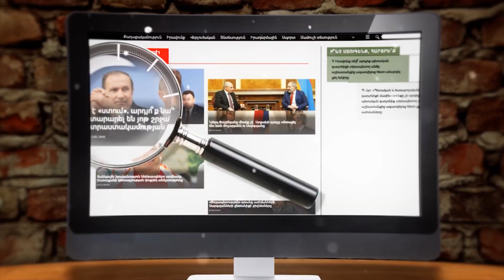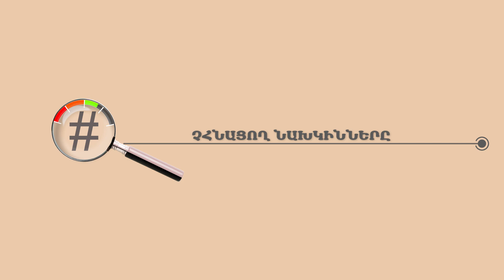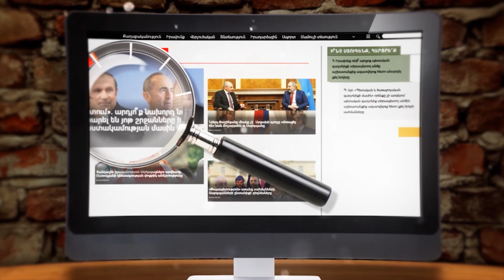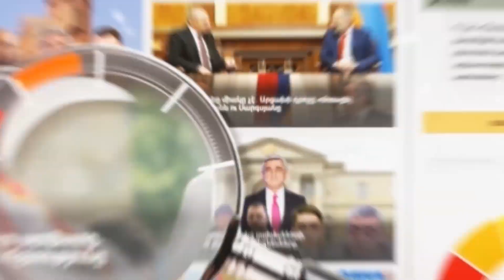ՓԱՍՏԱՉԱՓ #172. Հին միֆ ու չհնացող նախկինները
Պնդումը, թե Ռուսաստանում ավելի շատ հայ է ապրում, քան Հայաստանում, հին միֆ է, որը վերջերս շահարկել էր ՌԴ նախագահի խոսնակ Դմիտրի Պեսկովը: Փաշինյանը խուսափում է սուր հարցերից՝ հիշելով նախկիններին: